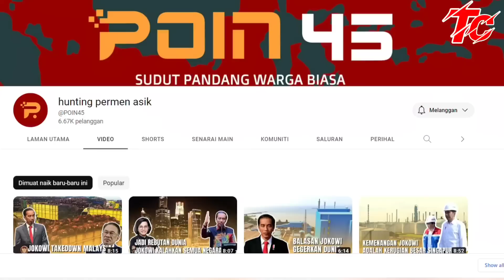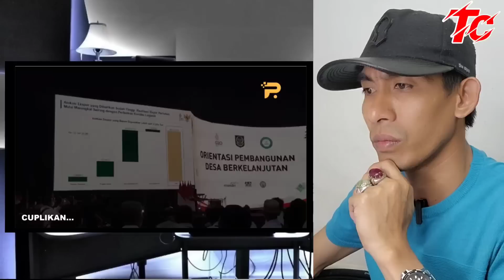Jangan Terpancing Pada Berita Hoax...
Sekian wasalam